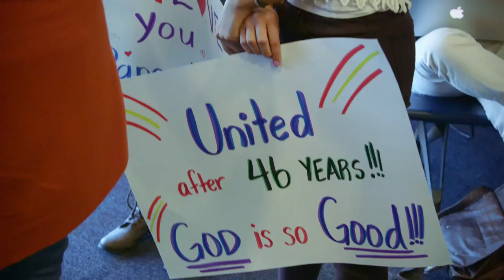“Father & Son Unite for the First Time” Tzortzis, Dino Heckermann, Ancestry.com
Son, Dino Heckermann, meets father, Dimitri Tzortzis, after 46 years through Ancestry.com DNA match, (Chicago O’Hare Airport).

Isaiah 25:1
O Lord, I will honor and praise your name,
You do such wonderful things!
    You planned them long ago,
    and now you have accomplished them.

Video by: Lucas Mroz
United Airlines